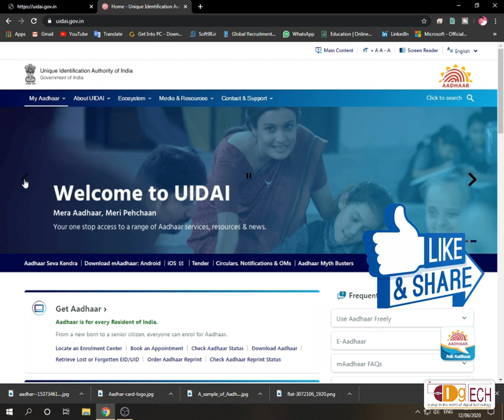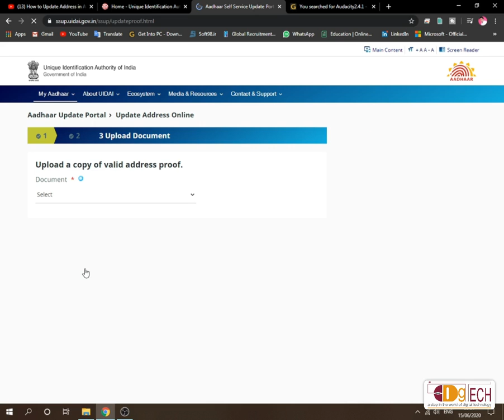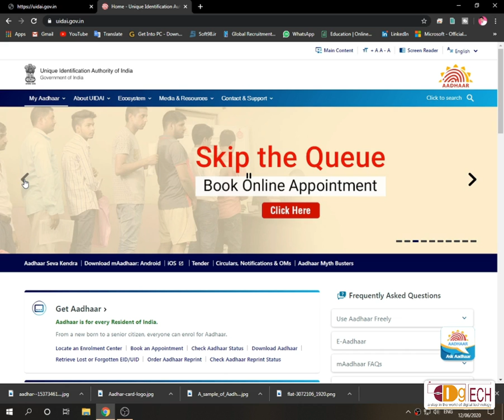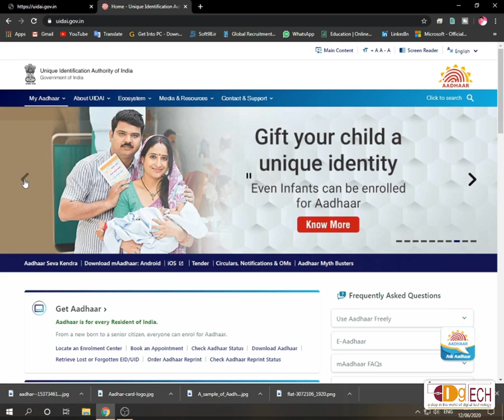How to update Address in Aadhaar card l Correction Father or Husband name in Aadhaar Card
दोस्तों इस विडिओ में मैंने बताया है कि आप किस तरह अपने आधार कार्ड में address अपडेट कर सकते हैं, साथ ही साथ पिता के नाम में भी करेक्शन कर सकते है और यदि पिता के नाम की जगह Husband का नाम लगाना हो तो बड़ी आसानी से कर सकते हैं। ई छोटे से काम के लिए अब आपको आधार सेंटर जाने की जरूरत नहीं।
MUST WATCH THESE VIDEOS
01 : BEST 6 TIPS TO SPEED UP YOUR COMPUTER & LAPTOP PERFORMANCE
02 : How CONVERT JPG to PDF & PDF to JPG without using extra software.
03 : How to play Youtube in Background
04 : How to convert PDF to Ms Word, Ms Excel, Ms PPT, Image etc. Amazing Websites to Convert Ms Word, Ms Excel, Ms PPT, Image to PDF Online

05 : How to use Google Meet? Google Meet kaise Use Karein l Google meet app Tutorial in Hindi l
06 : How to Calculate my age l Age Calculator in Hindi l apni umar kaise nikale
07 : How to download Youtube Video without apps l विडिओ डाउनलोड करे बिना किसी apps के

08 : How to Convert Unicode to Kruti dev font l Universal fonts ko Krutidev fonts mein kaise change kare
09 : How to Compress Large Video without Losing Quality I How Resize Video I Convert Video size
10 : Kernel Data Inpage Error in windows 10 I How Fix Kernel data inpage error
11 : driverpack solution online install and update all drivers I How to fix Computer & Laptop Driver Problem

12 : Photoshop New File creating Problem I How to FIX Issue creating new File in Photoshop CC
13 : How to know Which Mobile Number is linked in Aadhaar Card